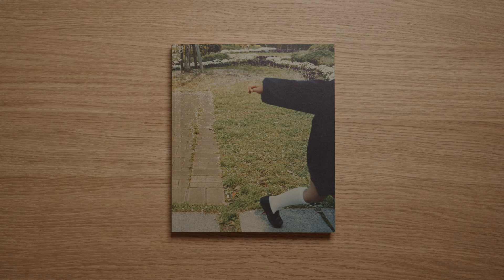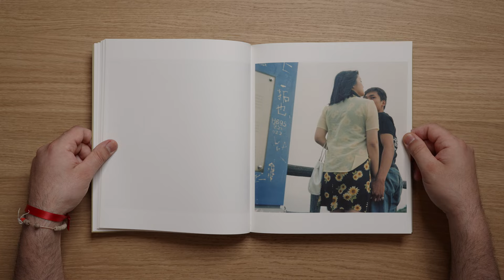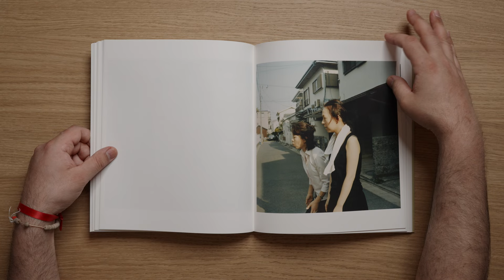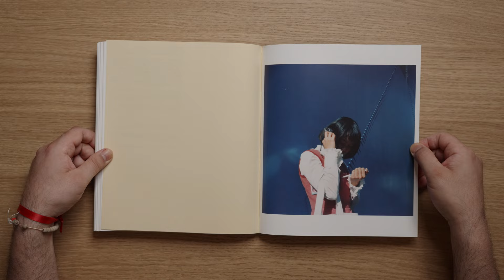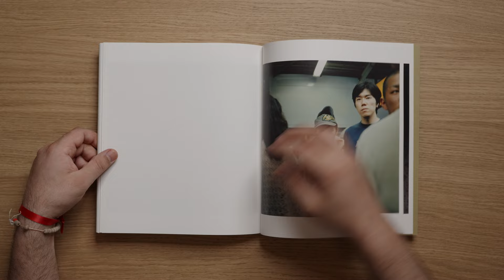Mikiko Hara - Small Myths | photobook run through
Mikko Hara born, born in 1967, in Takaoka, Toyama, is a Japanese photographer, who photographs with a German-made Ikonta from the 1930s.

Today we flip through her book, “Small Myths”, while I read the texts she wrote for its publication.

Here are the links to Mikiko’s book and pages in Miyako Yoshinaga Gallery and IBASHO:

If you would like to support my work and are interested in buying a copy of my book (which would make me extremely happy!)  you can order from one of these independent bookshops located in Porto (some might have free shipping):